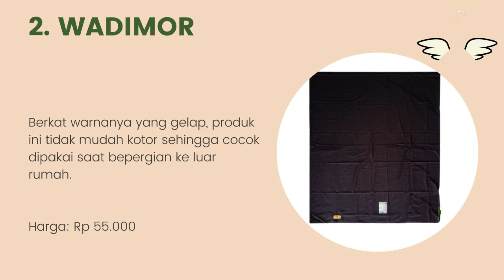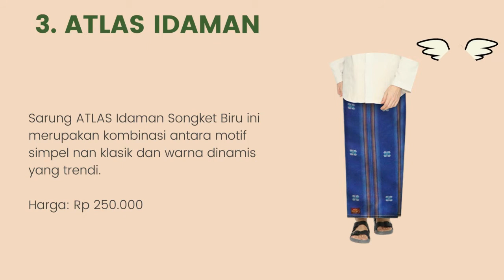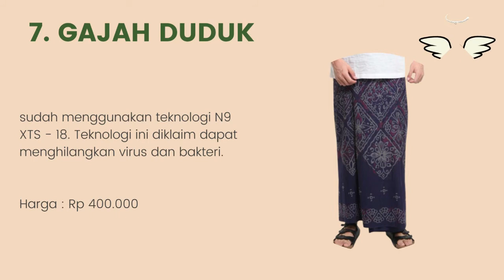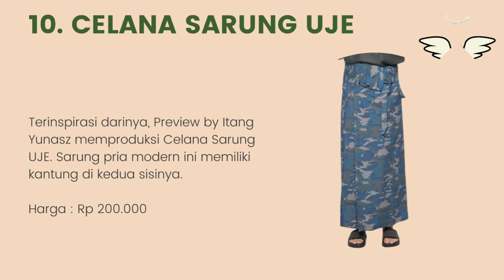10 Merk Sarung Terbaik Dan Terbaru Untuk Tarawih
Halo teman-teman gimana kabarnya nih ? semangat semuanya ya. oke teman-teman kali ini saya membahas tentang 10 Merk Sarung Terbaik Dan Terbaru Untuk Tarawih. untuk lebih lanjut simak videonya sampai habis mantul.